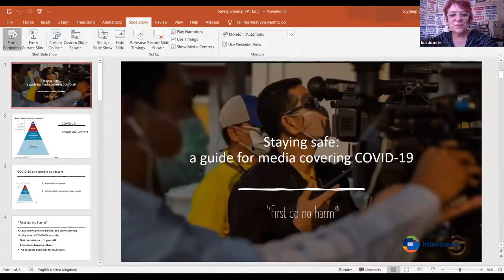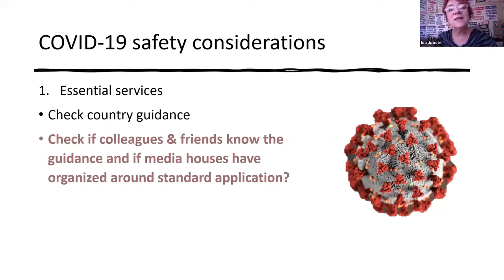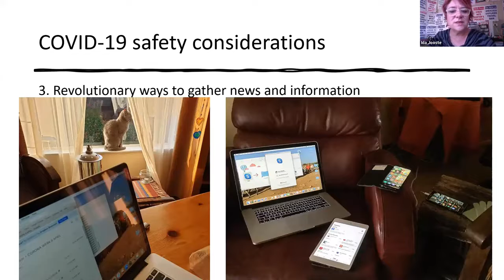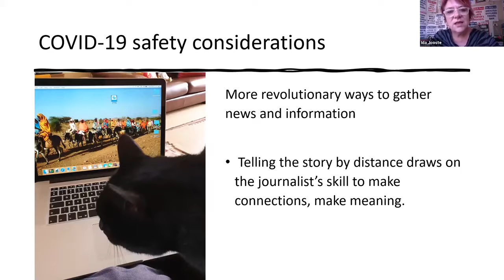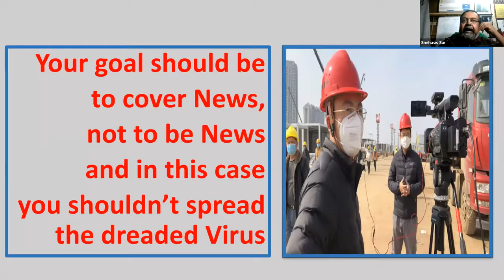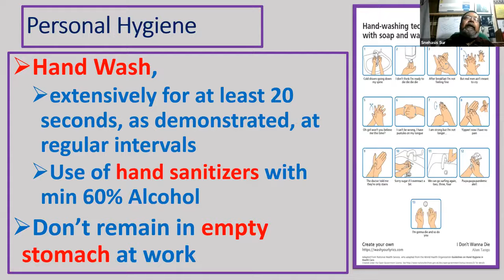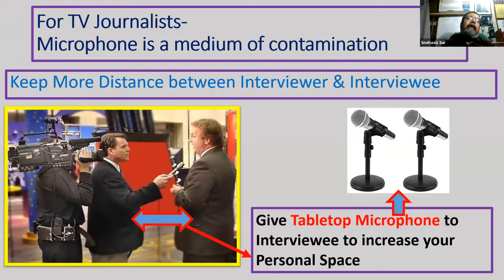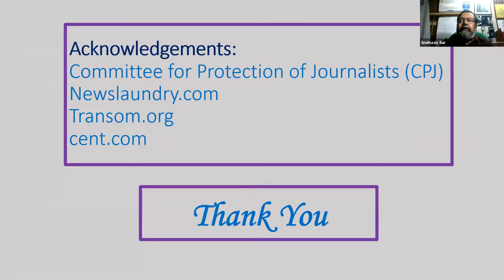Journalists' Safety in Corona Coverage: Internews Webinar with Ida Jooste and Snehasis Sur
In this Webinar organised by Internews, Public Kealth Expert Ida Jososte and Journalist Snehasis Sur present on Safety of Journalists while covering Covid-19